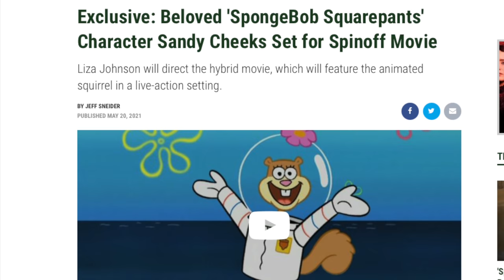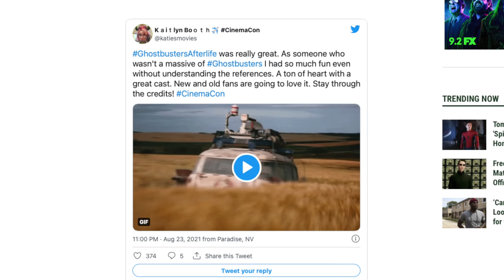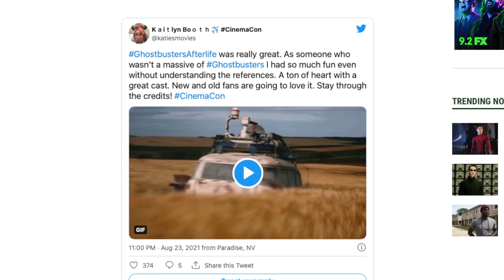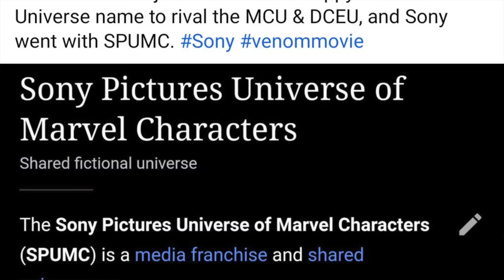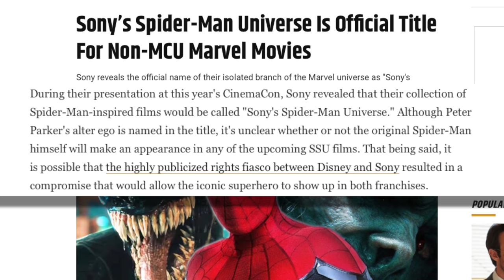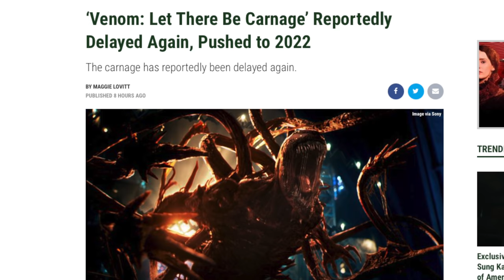Sony's New Spider-Man Universe, The Batman Footage, Uncharted Trailer & MORE!!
Spider man no way home trailer may be the biggest thing from cinema con 2021 but we now have several trailer & footage descriptions for upcoming movies. Sony panel showed off Tom Holland's Uncharted Movie Footage along with first reaction to Ghostbusters afterlife & a new sony spider man universe title. Warner Brothers panel showed Matrix 4 trailer footage and title reveal as  The Matrix Resurrections. Robert Pattinson's The Batman Footage description from teaser trailer. Along with movie news on a new Smurfs & Spongebob Movie.

SOCIAL MEDIA